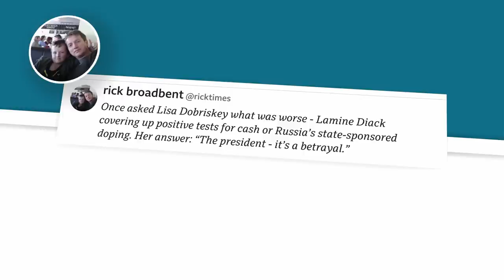Lamine Diack: Former IAAF head found guilty of corruption and jailed - BBC News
Lamine Diack, the ex-head of athletics' governing body, has been jailed after being found guilty of corruption.

The Senegalese, 87, faced corruption and money-laundering charges linked to the Russian doping scandal.

Diack was convicted of accepting bribes from athletes suspected of doping to cover up test results and letting them continue competing, including in the 2012 London Olympics.

He was sentenced to four years in prison, two of them suspended.

Diack's lawyers said he would be appealing against the judgement, which they called "unfair and inhumane".

Diack, who was also given a maximum fine of 500,000 euros (£456,928), was investigated by French authorities for four years over claims he took payments of more than 3m euros to cover up cheating.

The judge said his actions had "undermined the values of athletics and the fight against doping".

Diack has been under house arrest in Paris since November 2015.